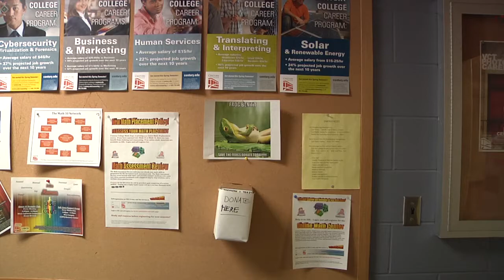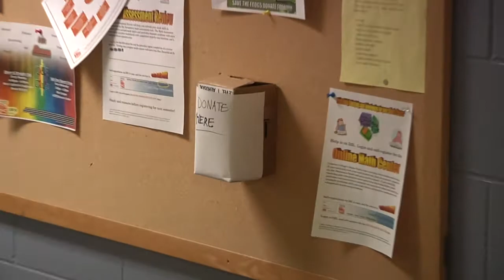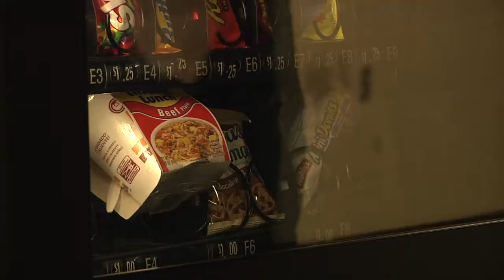Frog YouTubeM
2014 Video I Film Race